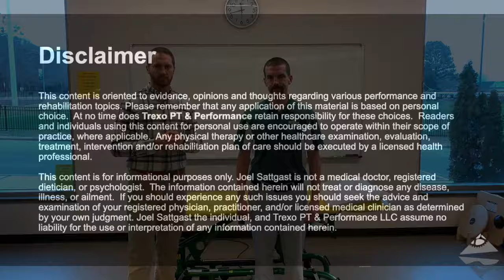SIJ & Pelvis | Fortin Finger Test